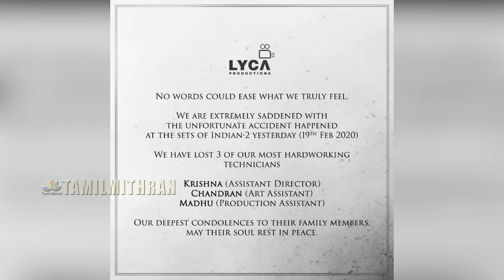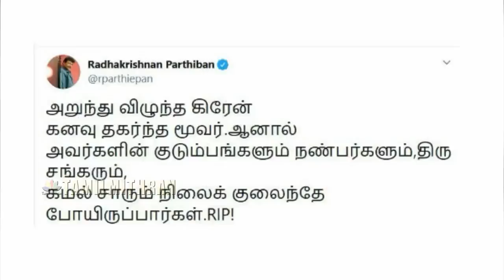Indian 2 : படப்பில் விபரீதம் | Kamal Haasan | Shankar | இந்தியன் 2 | Shooting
Indian 2 : படப்பில் விபரீதம் | Kamal Haasan | Shankar | இந்தியன் 2